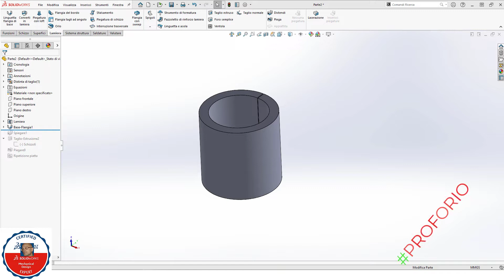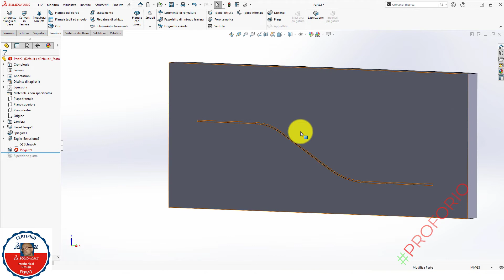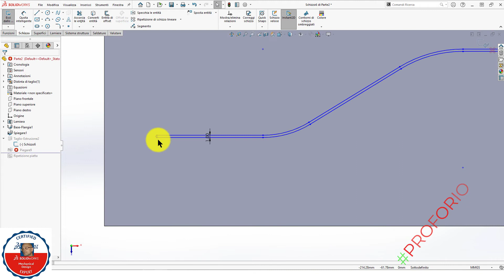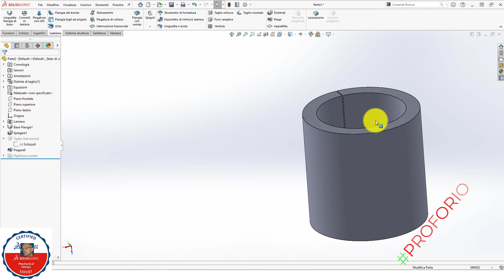CAMMA IN LAMIERA NON SA DA FARE